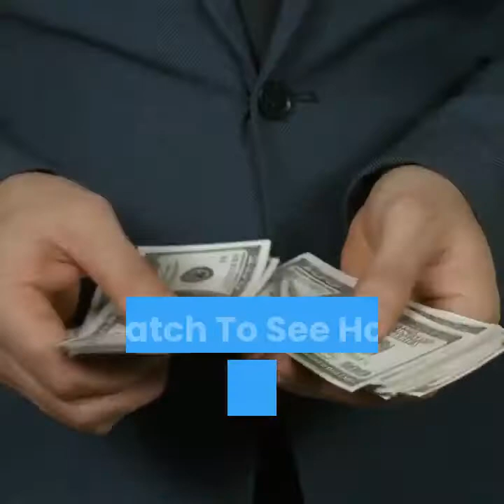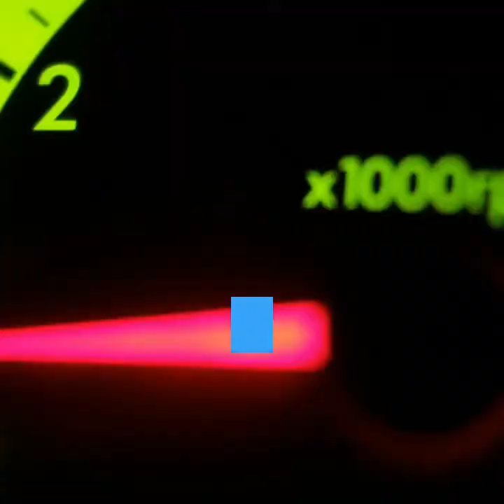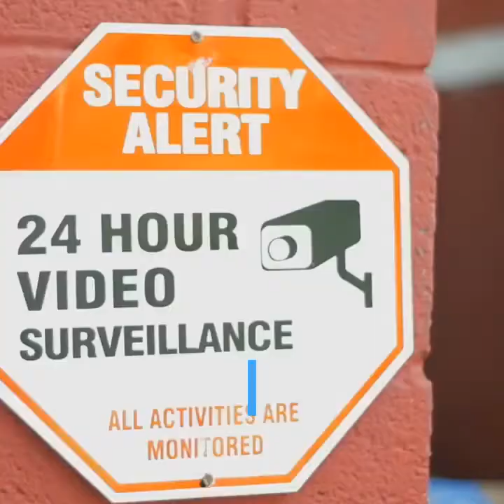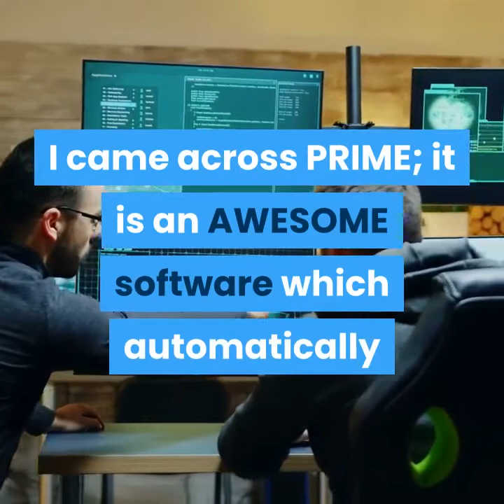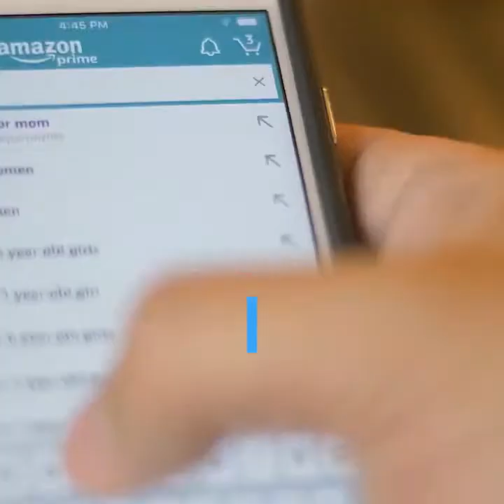PRIME VIDEO REVIEW 2021 BY ROBIN PALMER FREE TRAFFIC